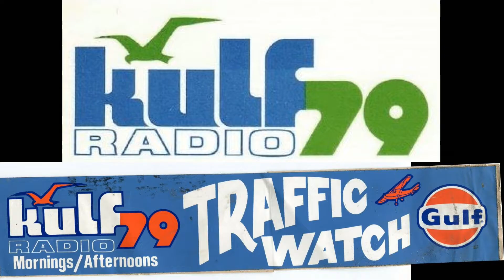Tonga: Eruption, Tsunami & My Personal connection to the King and Prime Minister - Travels With Phil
A Volcanic Eruption and Tsunami happened in Tonga on January 15, 2022 in the South Pacific. This video shows some views of the eruption, and the ensuing tsunami. I also talk about my own personal connection to the Kingdom of Tonga, which goes back to the late 1970s. It involves the King trying to sell Fruit Bats as a gourmet delicacy. My sympathies go out to the Tongans for any fatalities, injuries or loss of property. -  𝗧𝗿𝗮𝘃𝗲𝗹𝘀 𝘄𝗶𝘁𝗵 𝗣𝗵𝗶𝗹 𝗰𝗼𝗽𝘆𝗿𝗶𝗴𝗵𝘁𝗲𝗱 𝗯𝘆 𝗣𝗵𝗶𝗹 𝗞𝗼𝗻𝘀𝘁𝗮𝗻𝘁𝗶𝗻 -
𝗣𝗵𝗼𝘁𝗼 𝗖𝗿𝗲𝗱𝗶𝘁𝘀:
1. NASA
2. Google Maps
3. National Park Service
𝗩𝗶𝗱𝗲𝗼 𝗖𝗿𝗲𝗱𝗶𝘁𝘀:
NASA - Public Domain
NOAA - Public Domain
CIRA - Public Domain
Dr Faka’iloatonga Taumoefolau, Shared via Twitter

Paralytic from Film Cruz. I purchased the right to use this material.